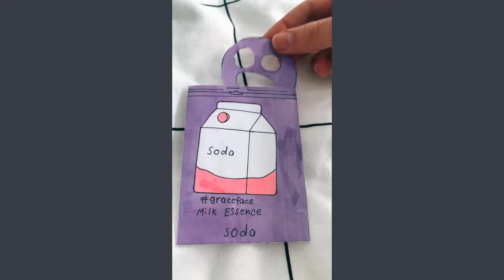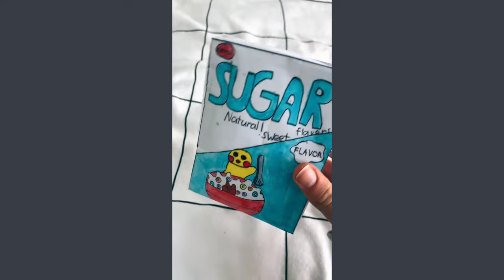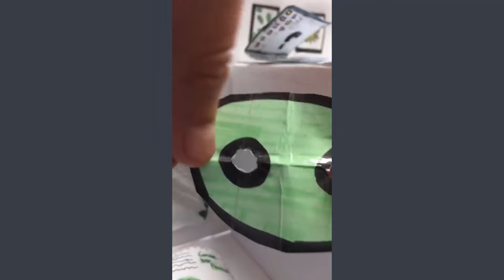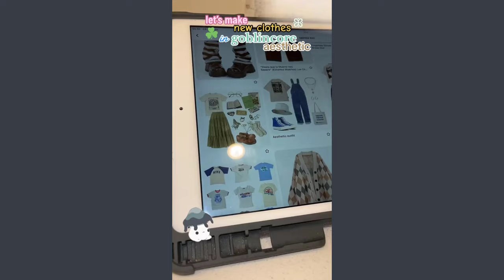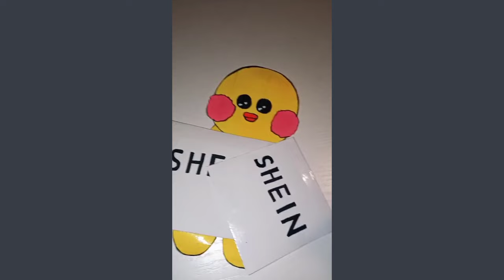Paper Animals 💎 DIY TikTok Compilation #2